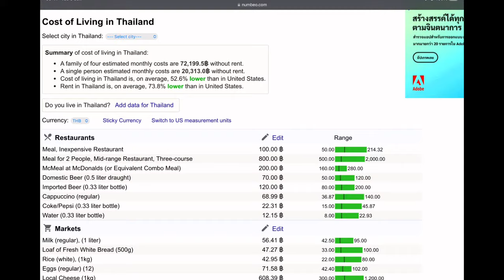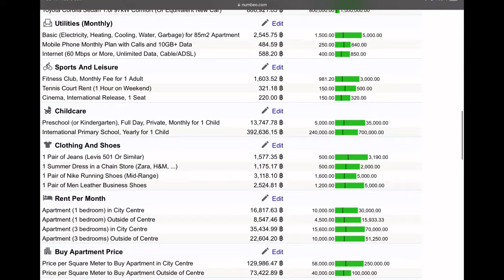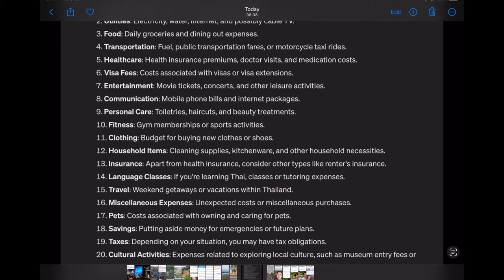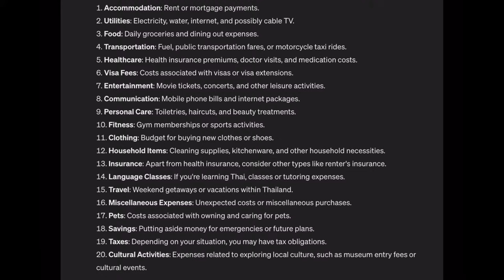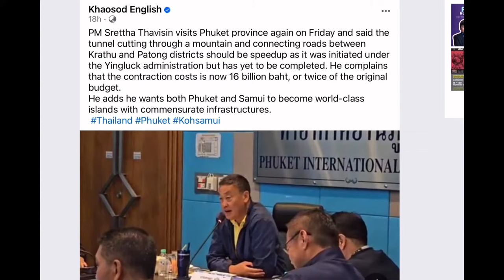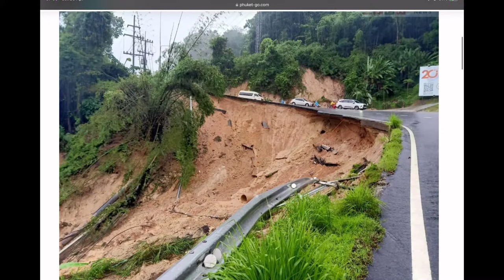Cost of living in Thailand. Do a budget then DOUBLE it - April 20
Hundreds of earnest videos from people telling you how much it’s going to cost to live in Thailand. But it’s a vastly over-simplified subject that often just addresses the obvious things like rent, food and drinks.

Trust me, there’s a LOT more to take into account. Let’s band together to address all the hidden or forgotten costs in this HOUR OF POWER.